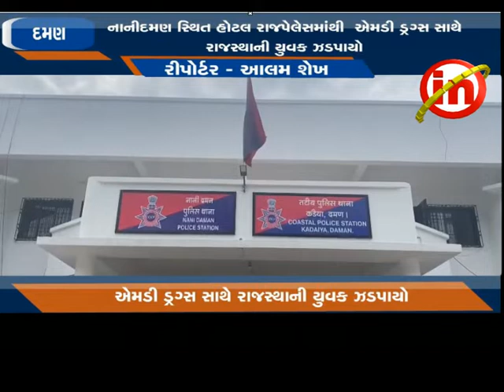દમણ ; નાનીદમણ સ્થિત હોટલ રાજપેલેસમાંથી એમડી ડ્રગ્સ સાથે રાજસ્થાની યુવક ઝડપાયો